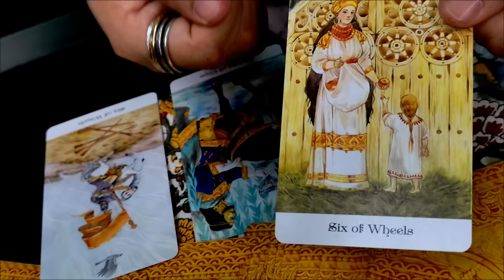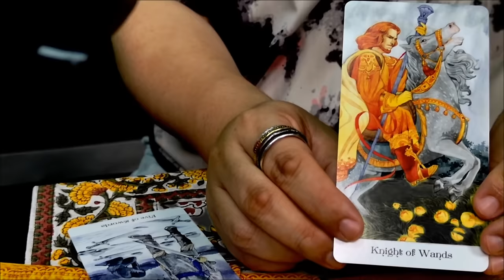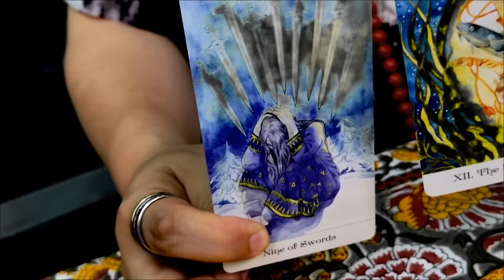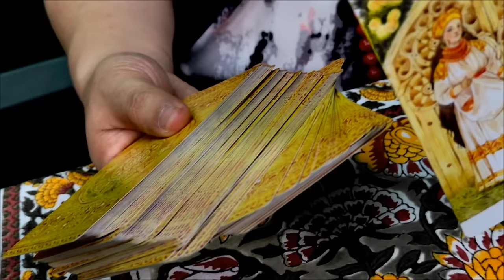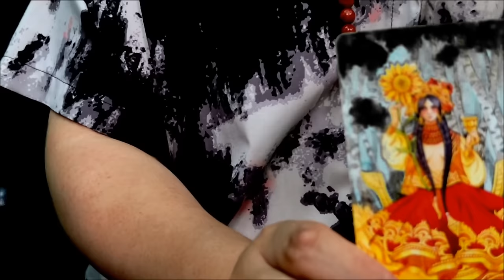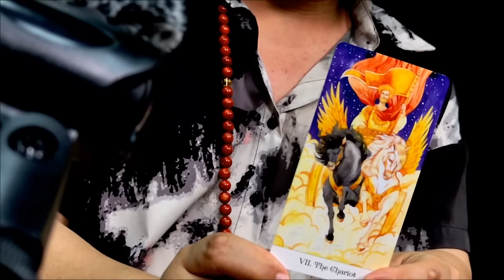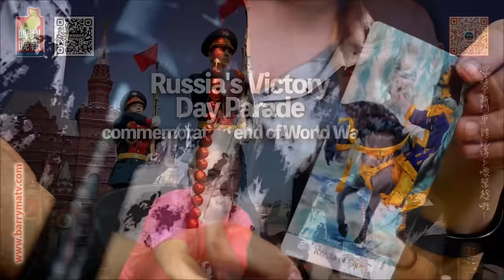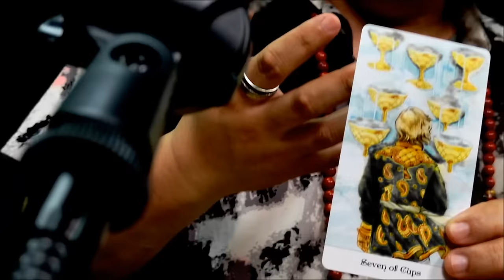啤梨頻道 20240510 P6 香港的命運： 2024下半年將有大事發生？